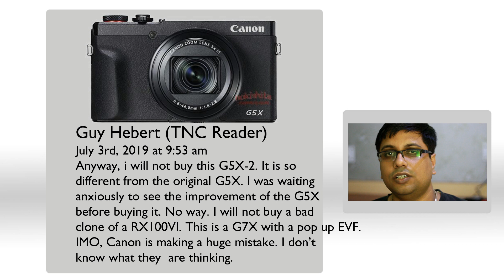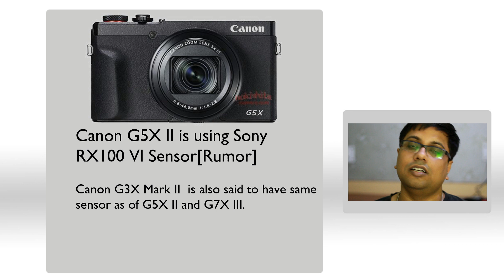Canon G5X Mark II 4K recording Limit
Almost confirmed that Canon G5X Mark II camera have time limit in 4K recording mode. So, that's a really sad news for a pro camera being announced in the year of 2019.
The nearest competitors announced a year ago, Sony RX100 VI have standard 30 Min recording limit in 4K mode. But, again G5X Mark II isn't able to record continuous video for 30min, camera automatically stops recording when it reaches 10min recording time.